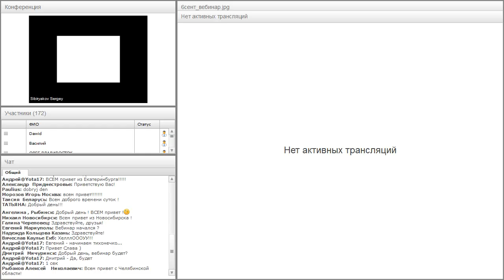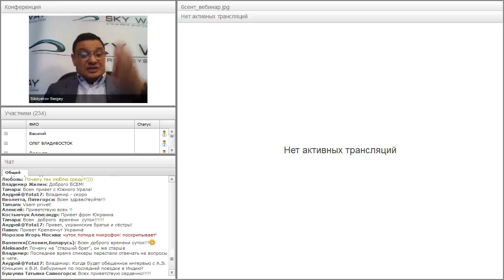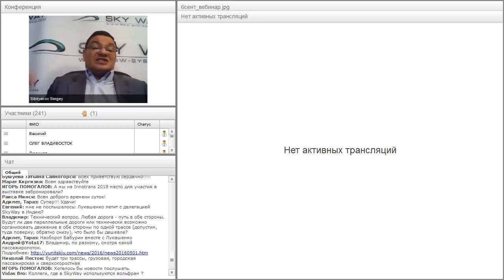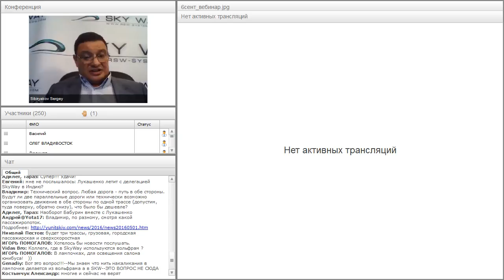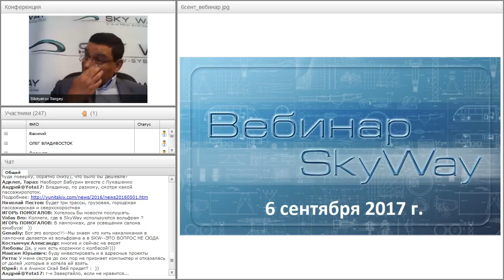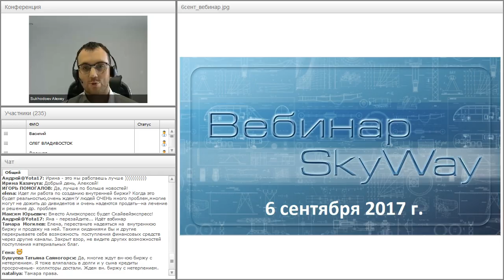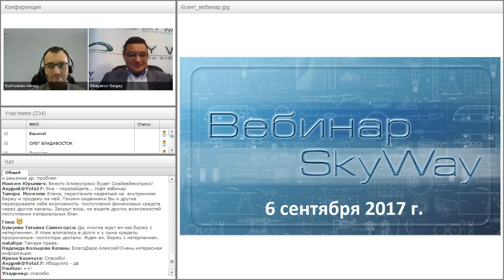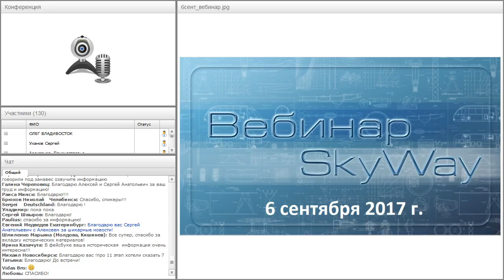Вебинар от 06.09.2017. Общий расширенный технико-экономический вебинар.